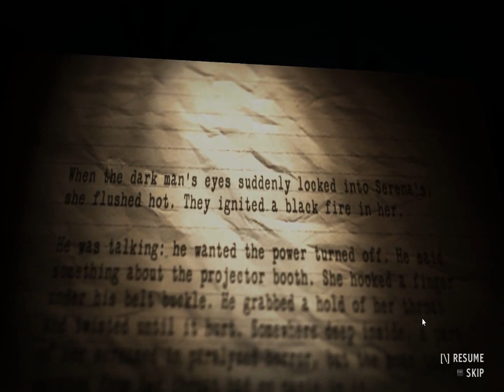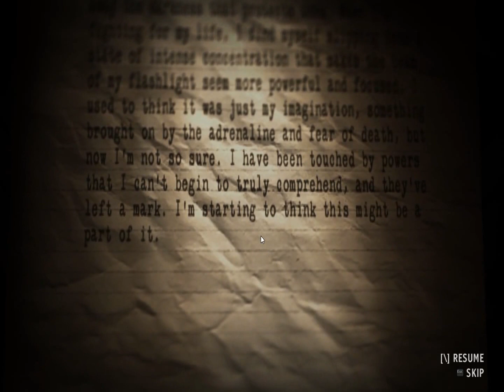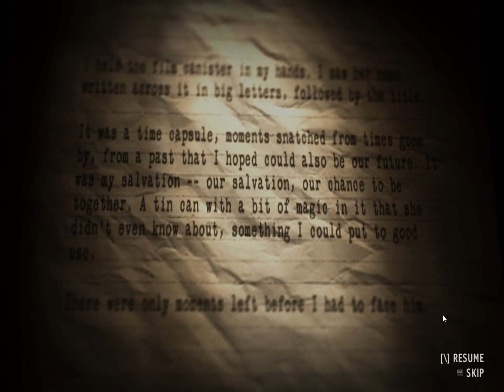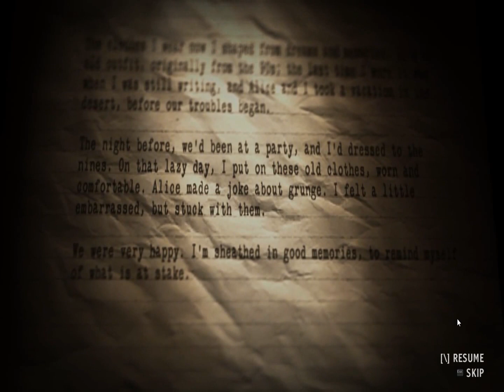Alan Wake American Nightmare - Walkthrough - PC Max Settings - Act 3: United- Pt22